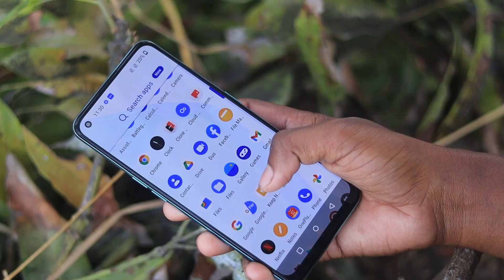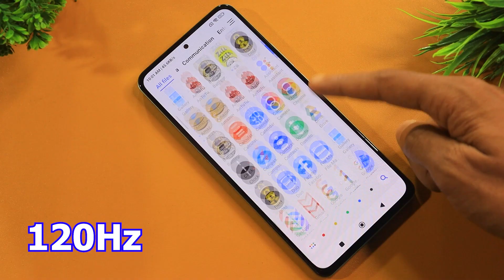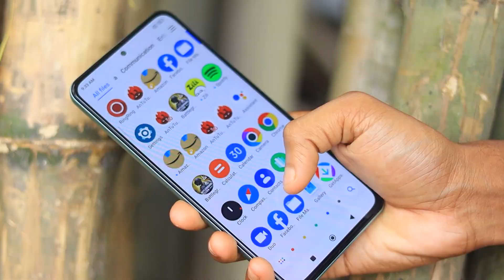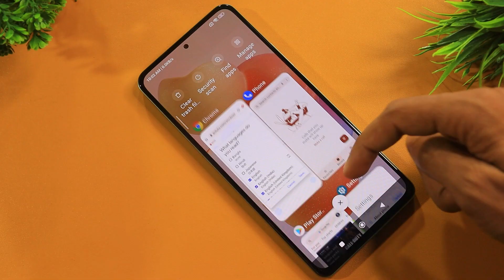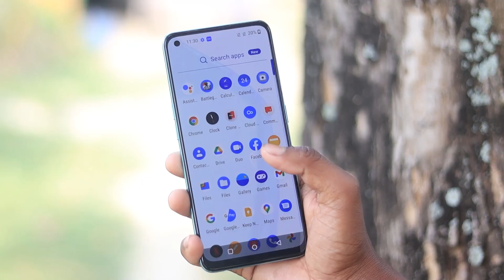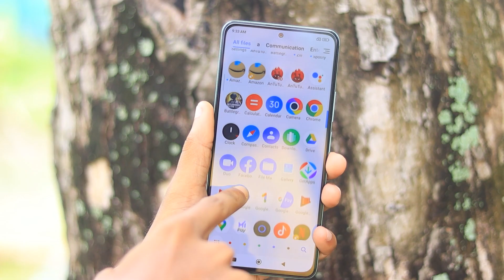Redmi Note 12 Pro vs OnePlus Nord CE 2 Camera, PUBG, Battery, Display Comparison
Hello friends...

Redmi Note 12 Pro vs Oneplus Nord CE 2 Comparison in Hindi.

Redmi Note 12 Pro Unboxing in Hindi
Redmi Note 12 Pro FreeFire test
Redmi Note 12 Pro Camara Review
Redmi Note 12 Pro After 7 Days Review
Redmi Note 12 Pro major Problem
Redmi Note 12 Pro Don't Buy